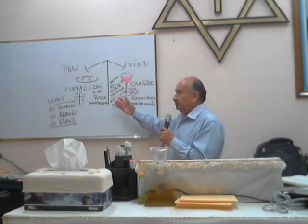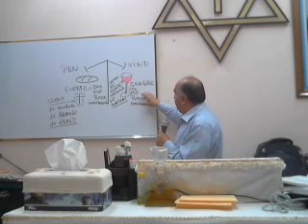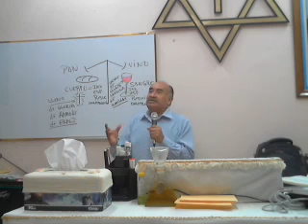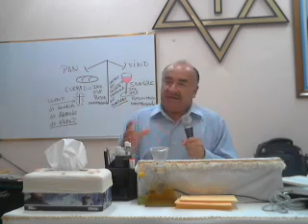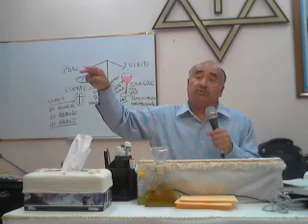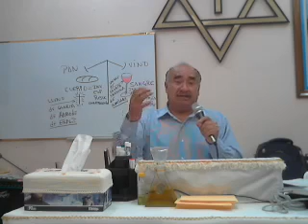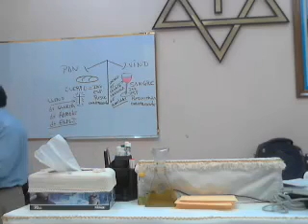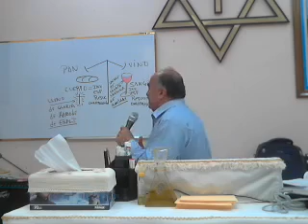Martes 06/Oct/2015. Las cuatro Glorias en el Templo de Salomón. (P9)